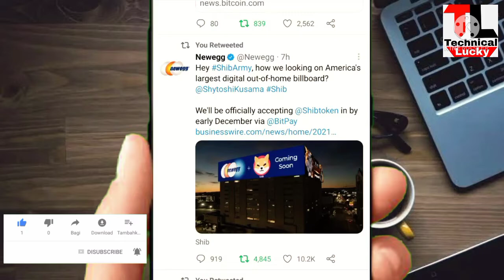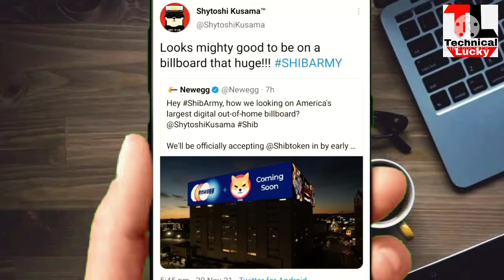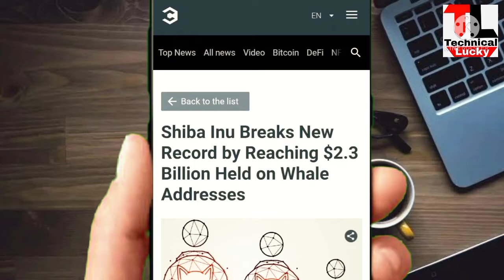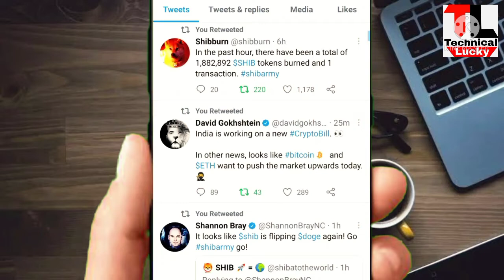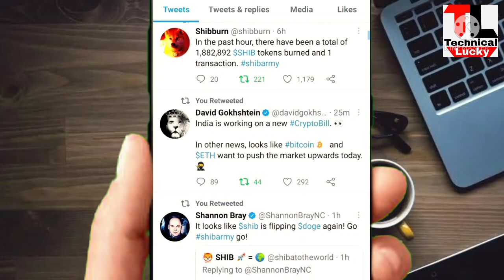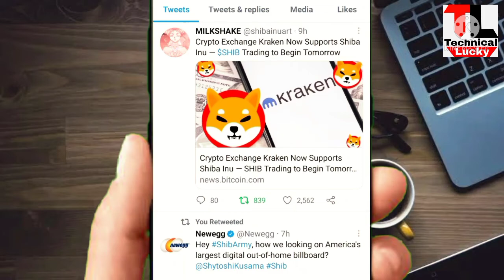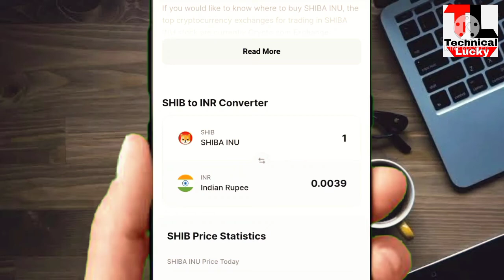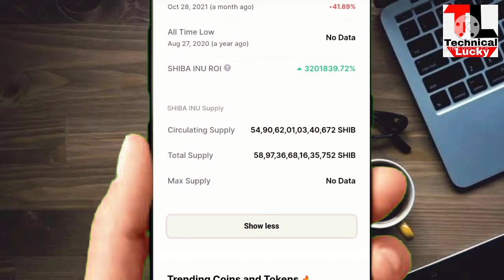📣🤑SHIBA INU BIG UPDATE🤩खतरनाक प्रचार🔥SHIBA Listing 984% Hard Pump🤯🔥SHIBA INU PRICE PREDICTION🚀shiba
📣🤑SHIBA INU BIG UPDATE🤩खतरनाक प्रचार🔥💪SHIBA Listing 984% Hard Pump🤯SHIBA INU coin news today🔥SHIBAINU PRICE PREDICTION🚀shiba

📣SHIBA Listing 444% Hard Pump🔥CONFIRM SHIBA HIT 1₹🔺SHIBA INU COIN NEWS TODAY🔥1 Zero Kill चला गया $1

🔴Shiba Inu August Month⚡ price prediction | Shiba inu news | Shiba Inu Coin Prediction | Shib₹1 BOOM

 🔥 SHIBA INU BURN Alert | shiba inu coin news today | shiba inu coin | shiba inu coin hindi

SHIBA INU COIN: WHAT CATHIE WOOD JUST EXPOSED ABOUT SHIBA INU & WHY WE MUST ALL PAY ATTENTION

 SHIBA INU COIN BURN ANALYST AUGUST 2021 CONFIRM ! ELON MUSK NEW URGENT NEWS ! 0.01$ BOOM TODAY BLAST

GREAT NEWS ! SHIBA INU CEO ANNOUNCEMENT | shiba inu PRICE WILL UP | INDIA covid19 relief donation

 HOW MUCH WILL 10,000,000 SHIBA INU (SHIB) TOKENS BE WORTH BY 2025?

SHIBA INU PRICE THIS YEAR 2021 END? SHYTOSHI TALKS ABOUT AMAZON SHIB PAYMENT🚀

wazirxtrading​ safemoon safemars freecoin moonshotcoin shibainucoin Topics Covered : dogecoin price hindi, dogecoin price news, cryptoboy, dogecoin pump news, dogecoin cryptocurrency, dogecoin sell, dogecoin latest news today hindi, current affairs, drishti ias interview, cryptocurrency news today latest, cryptocurrency latest news today in hindi, blockchain technology in hindi, blockchain technology rstv, crypto currency खरीदने का सही तारीक, cryptocurrency buy & sell कब करे, when buy crypto currency, what is the best time for buy crypto currency, how to buy crypto currency, crypto currency, dogecoin coin, crypto currency kase kharide, how to buy bitcoin, how to buy dogecoin, when buy crypto currency exchange, bitcoin earning, online earning, bitcoin wallet, how to mine bitcoin, android, earning, payments, what is bitcoin mining, what is bitcoin in hindi, technical guruji, computer, internet, earn money, how to,